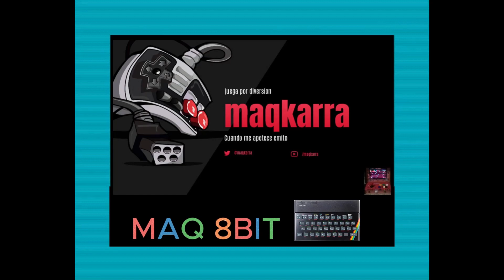ZX Terror House (Bandai) by The 💻 Menyiques 💻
Lo tenéis disponible en la pagina de sus autores, descarga gratuita o aportando algo por su trabajo

- OPQA-Espacio o Redefinir

- 48Kb ZX Spectrum y superiores

Credits:

- Fransouls por tus preciosos sprites!

- Javi Ortiz por la difusión y tu entrega en la preservación de la escena

- Jose Rodriguez por tu maravilloso compilador Boriel

- Dr.Gusman por el fantástico ZXBasicStudio

Estás solo en medio de una tormentosa noche, atrapado en tu coche averiado en una carretera desierta. La oscuridad es palpable, y el viento gime como un eco de lamentos. Desesperado por encontrar ayuda, te aventuras a través de un cementerio sombrío que se extiende en la dirección de la única fuente de luz que vislumbras: una antigua mansión envuelta en leyendas aterradores.